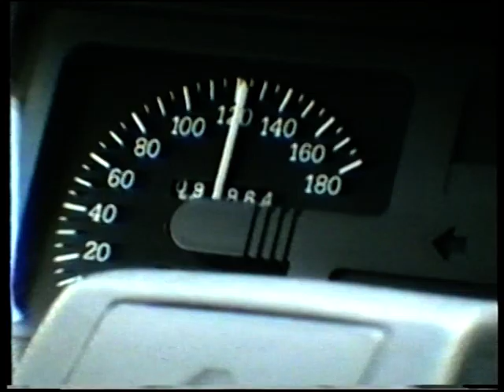Routes et voitures Française en 1995-96 / Cars on road in France in 1995-96 ( 1995/06-1996/02 )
Début juin 1995
Premier film donc ... C'est l'appel de la route ... La route de la vie ... Bien souvent sinueuse